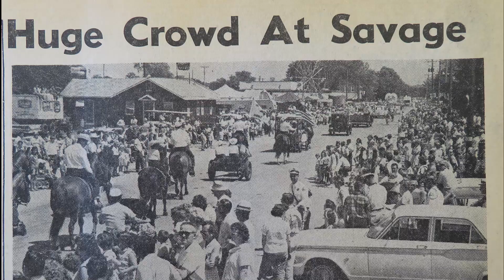Dan Patch Days History - City of Savage 120 Years